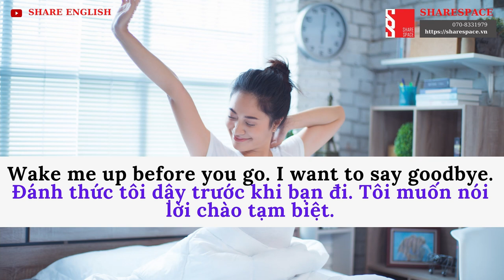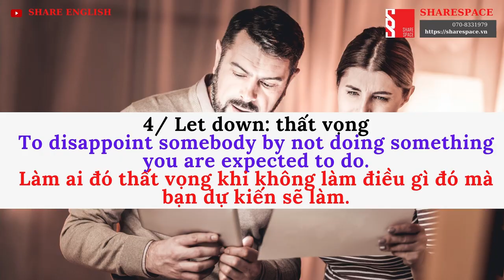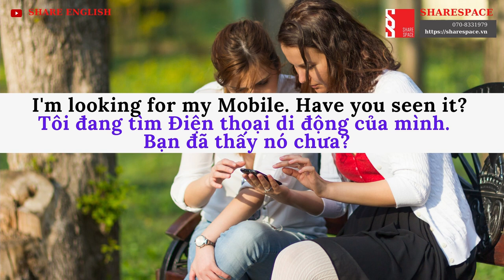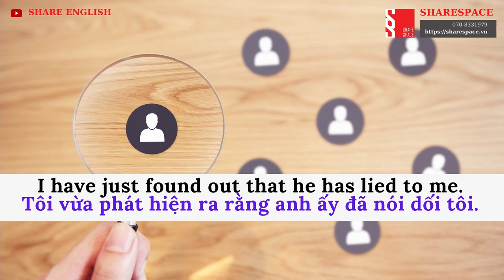[Share English] "10 Phrasal Verbs" 10 cụm động từ thông dụng (1)